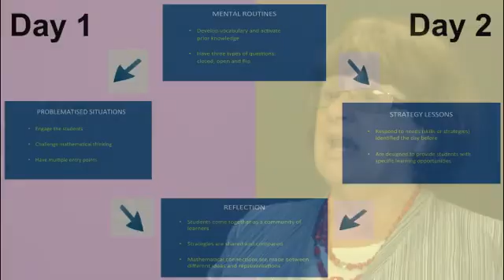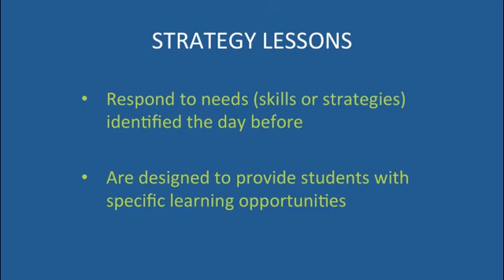Ann Baker numeracy cycle - Strategy lesson - Year 6,7 class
Students work with shoulder partners to explain their thinking in the safety of a strategy lesson, respond to the needs (skills or strategies) identified the day before in the problematised situation and are designed to provide students with specific learning opportunities.